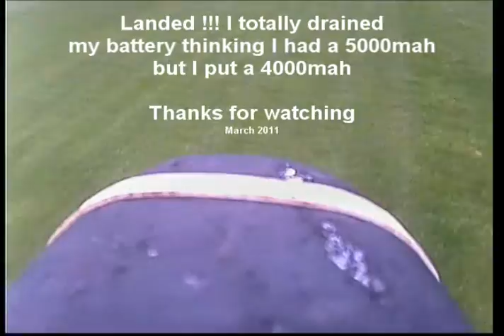foray in the clouds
Just a little footage of my Skywalker going in the clouds. they were quite low that days so I could loiter for a bit.